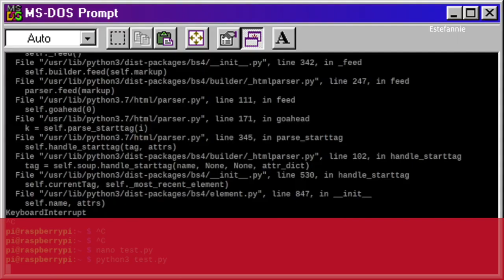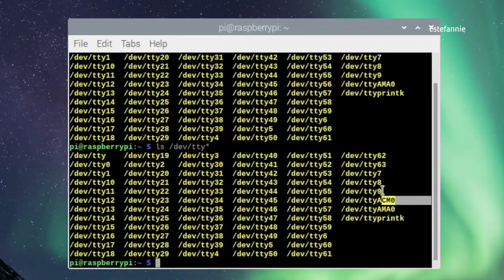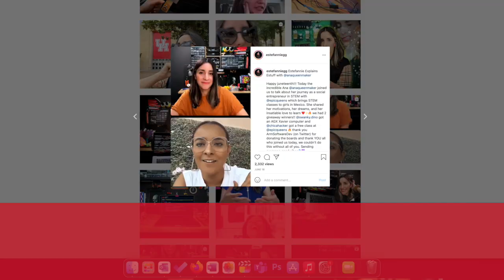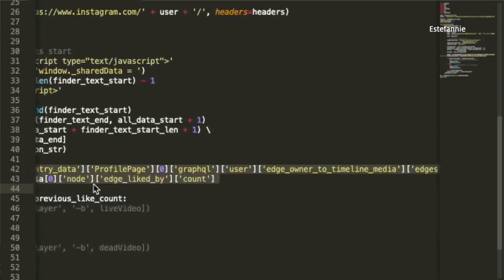Meet Estefannie: YouTuber and UH Computer Science Alum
This proud University of Houston computer science alumna has amassed more than 75K subscribers on YouTube and 65.6K followers on Instagram. She brings videos about electronic projects, coding, programming and skits to a diverse following. Read UH NSM's profile about how she got started, why she chose computer science and what she is doing now

Follow her on Instagram and Twitter: @estefanniegg